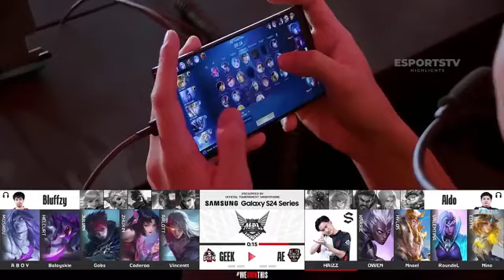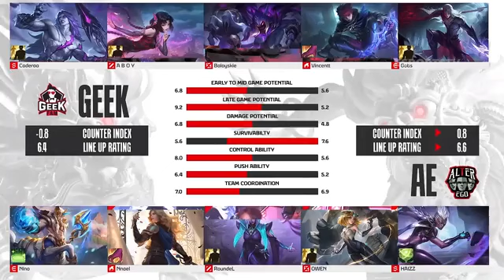GEEK FAM VS ALTER EGO GAME 1 / MPL INDO